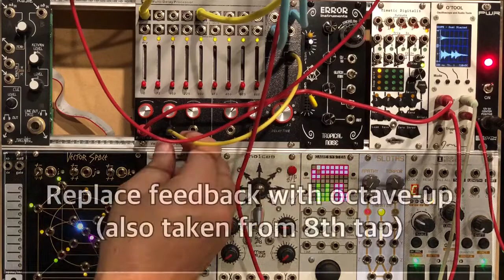VOLTLIFE: Verbos Multi-Delay quasi-beat repeat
Using the Verbos Multi-Delay Processor to emulate “beat repeat” type effects, though with its own special twists.

There’s no tempo sync, but once you’ve manually synced the delay time, you can get great rhythmic delay patterns and pseudo-ratcheting effects. It helps to have a few VCAs, switches etc on hand, because then you can automate changes to these rhythms and turn even a simple patterns into rich, complex beats. Any clicks in this video are because I was opening my VCAs with un-slewed gates, nothing to do with the Multi-Delay itself.